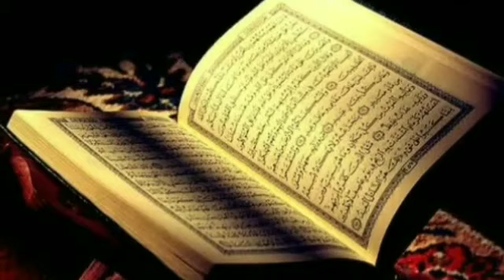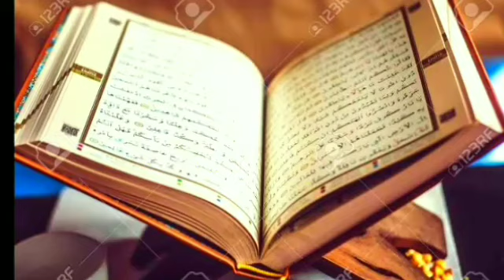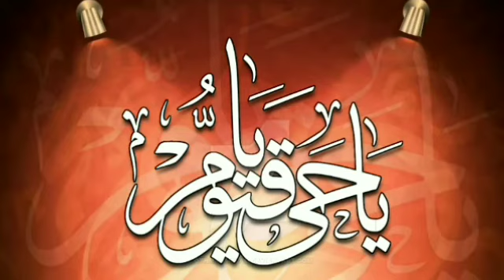Ism E Azam Kya Hai | Ism E Azam Hasil Karne Ka Asan Tariqa By Naeem Haider khan Advocate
Ism E Azam Kya Hai | Ism E Azam Hasil Karne Ka Asan Tariqa

ism-e-azam kiya hai?